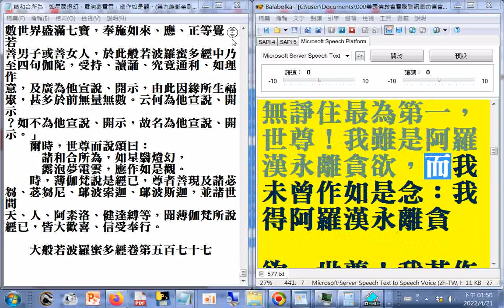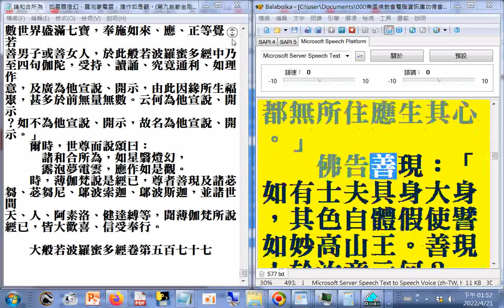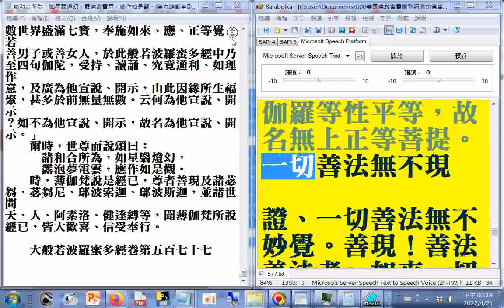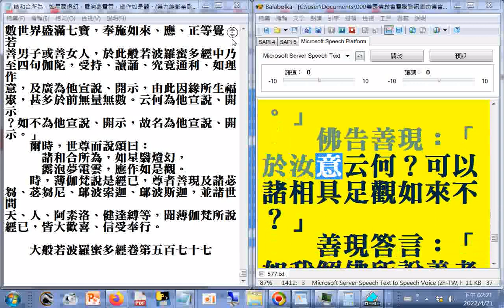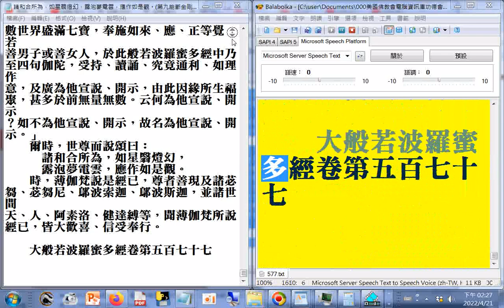諸和合所為，如星翳燈幻，露泡夢電雲，應作如是觀。(大唐三藏法師玄奘奉 詔譯)--大般若波羅蜜多經 卷第五百七十七(第九能斷金剛分)，使用電腦報讀程式#Balabolka逐字唸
，部分破音字讀音有誤請見諒